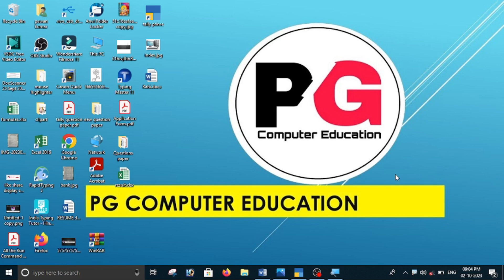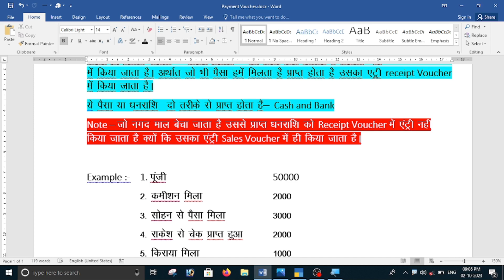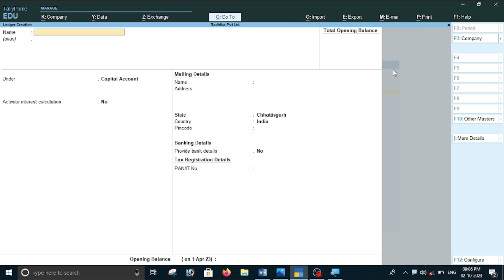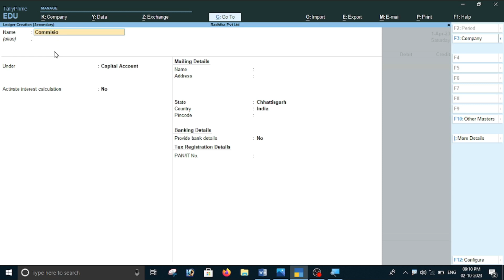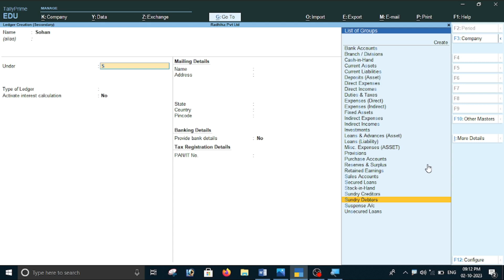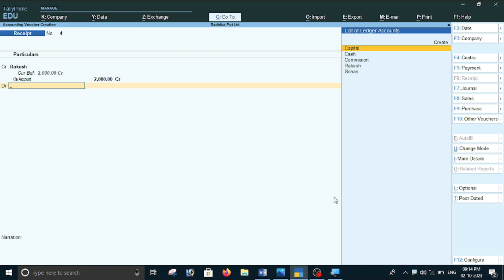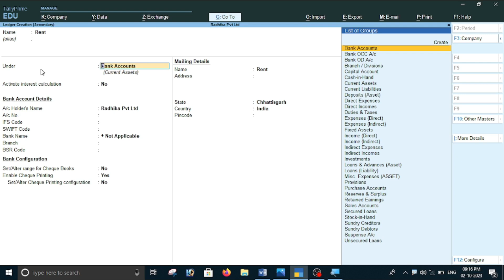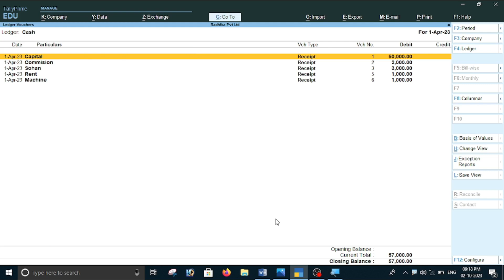Receipt Voucher Entry in Tally Prime || What is Receipt Voucher | Cash Receipt & Cheque Bank Receipt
____________ Thank You__________